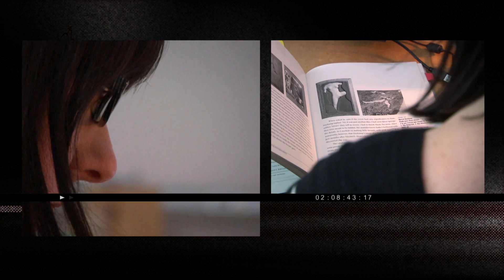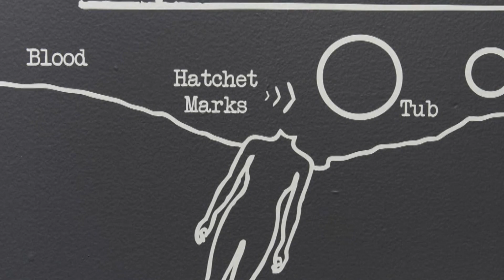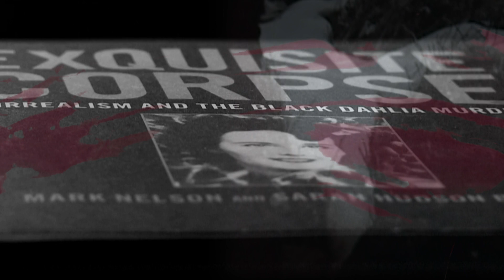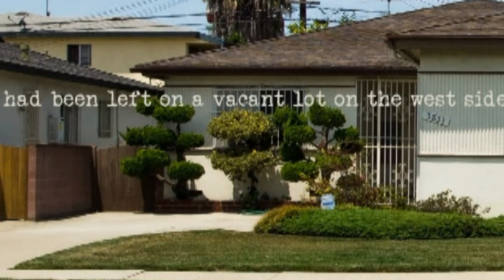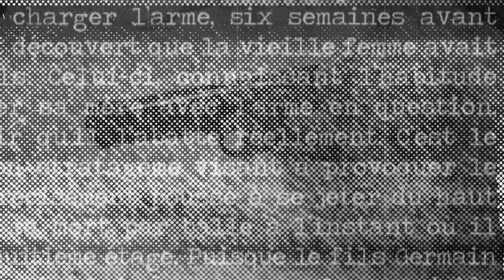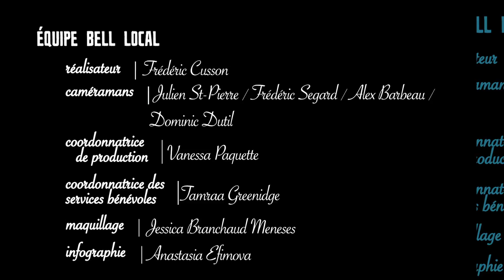Natascha Niederstrass : ratsdeville@montréal #04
Rencontre Natascha Niederstrass, une artiste qui place le spectateur au centre d'énigmes à résoudre. Elle nous donne le rôle du détective qui retrace les pistes laissées par un tueur en série.

ratsdeville@montréal est une série webtélé coproduite par L’Arcade Studio Transmédia et Bell Local et co-diffusée par Bell (vidéo sur demande) et ratsdeville (web).

Équipe L’Arcade Studio Transmédia :

animateur / concepteur - Éric Bolduc
producteur - Guillaume Couture
réalisateur - André Hamilton
coordonnatrice - Esthel Rousse

Équipe Bell Local :

réalisateur - Frédéric Cusson
caméramans - Julien St-Pierre / Frédéric Sagard / Alex Barbeau / Dominic Dutil
coordonnatrice de production - Vanessa Paquette
coordonnatrice des bénévoles - Tamraa Greenidge
maquillage - Jessica Branchaud Meneses
infographie - Anastasia Efimova
mixage sonore - Pierre Bourcier
montage - Véronique Levert
assistant à la production - Francis Leblanc
productrice web - Joannie Couture
coordonnatrice administrative - Lara de Beaupré
producteur en chef - Yvan Lajeunessed
irecteur général - Louis Douiville

Crédits photos et vidéos :

Natascha Niederstrass Toutes les œuvres photographiques et vidéographiques (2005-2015)
Mathieu Proulx Accident, Off Manif d’Art 5, Québec, QC
Déconstruction d’une tragédie, Galerie Trois Points, Montréal, QC
L’affaire de Camden Town, Occurrence, Montréal, QC
Guy L’Heureux The Final Girl, Plein Sud, Longueil, QC

Merci spécial : Mathieu Caron, photographe

Artiste invitée : Natascha Niederstrass

Une initiative inspirée de ratsdeville